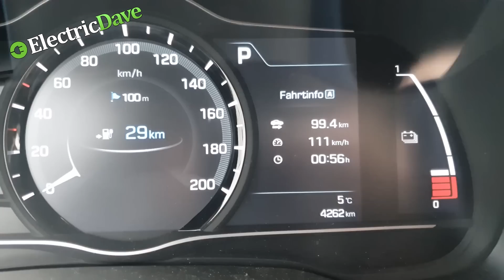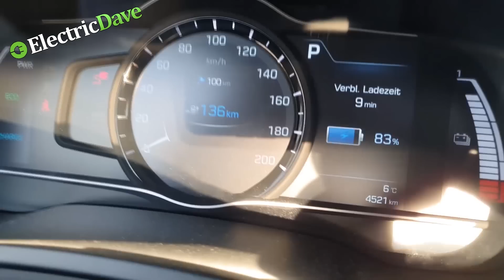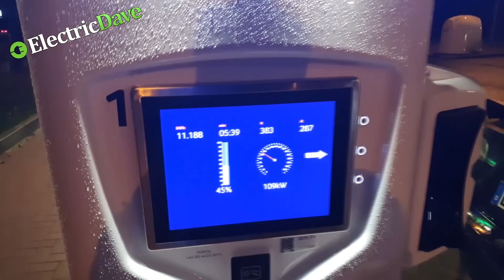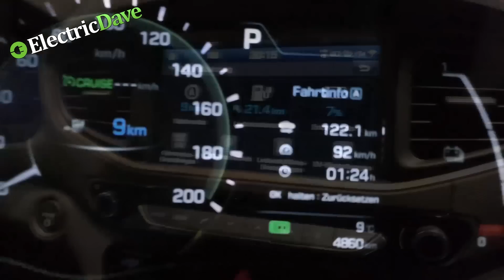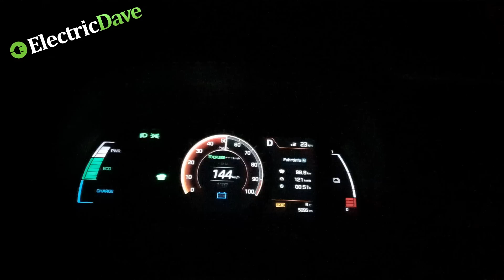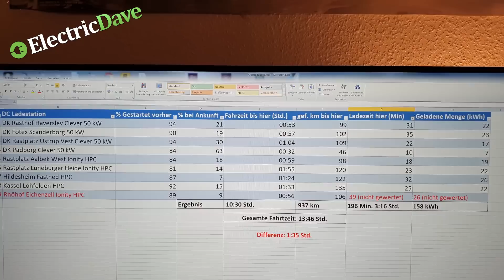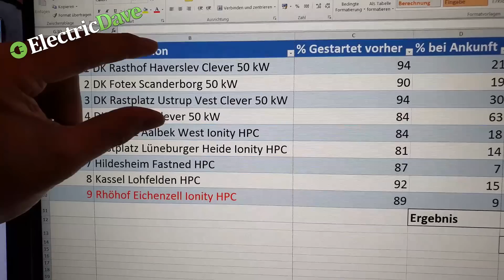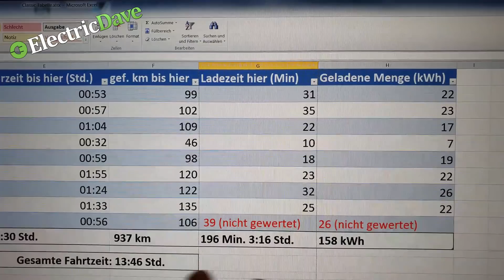Ioniq Vor-Facelift auf der Langstrecke Vergleichsfahrt. Teil 2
Hier fahre ich mit dem Hyundai Ioniq Electric Vor-Facelift die gleiche Strecke von Hirtshals (DK) bis nach Eichenzell (D) und vergleiche diese mit dem Facelift Modell. Das Video vom Facelift könnt ihr hier sehen.

Ein Gemeinsames Fazit wird es noch als separates Video direkt im Anschluss geben.

Hier gibt es den GO-ECHARGER oder andere gute Produkte für euer Elektrofahrzeug zu erwerben.